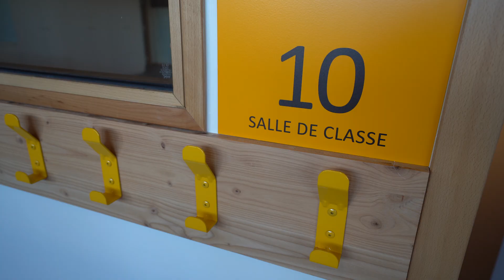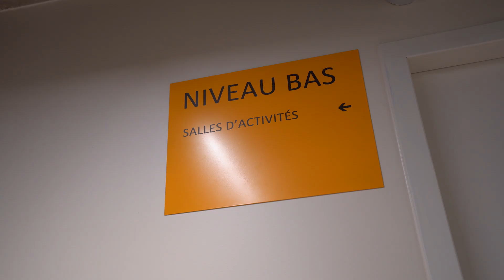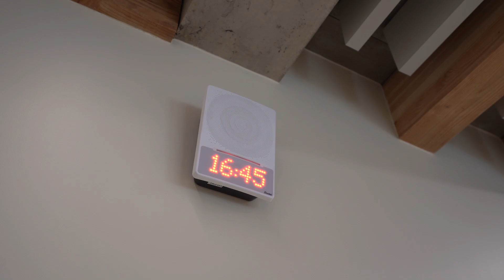OFF 2024 - Groupe scolaire Eugénie-Brazier - Lyon (Rhône)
Si le groupe scolaire et périscolaire Eugénie-Brazier est très inspirant, c’est à cause de la pertinence des réponses apportées par ses acteurs à plusieurs défis complexes et passionnants. Ensemble, ils ont métamorphosé une halle destinée au commerce alimentaire en établissement accueillant de très
jeunes enfants, tout en s’adaptant aux nouvelles exigences pédagogiques et aux dynamiques en cours dans le quartier de la Confluence. Ils ont aussi trouvé comment concilier réhabilitation du patrimoine industriel, matériaux biosourcés et adaptation au changement climatique.